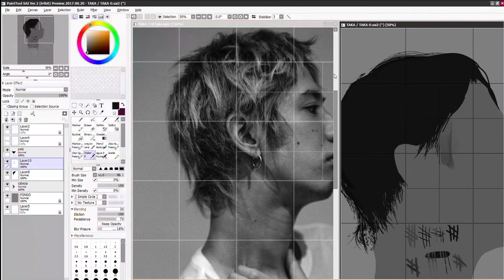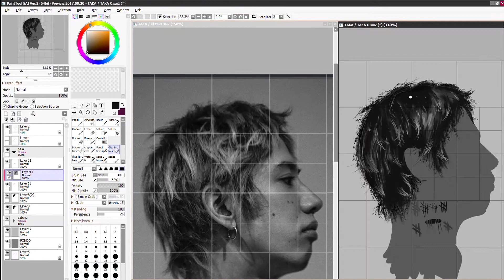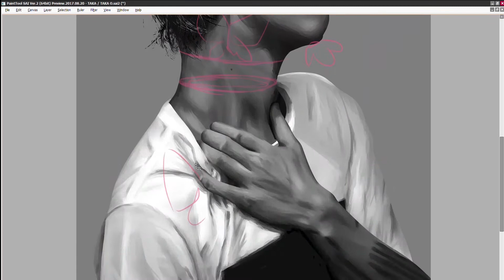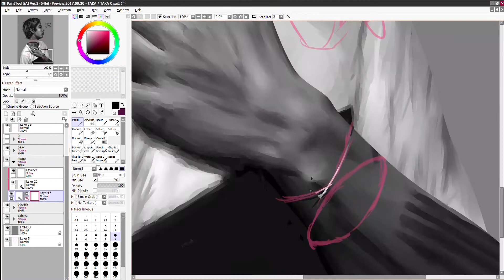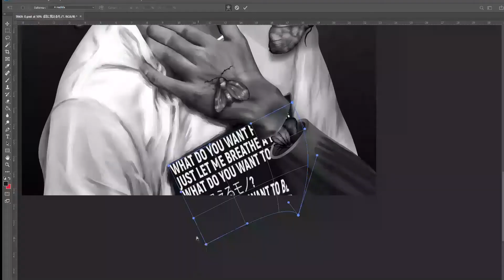SpeedPaint | ONE OK ROCK -Taka- | FAN ART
Fan art del vocalista de ONE OK ROCK, la linea me suena mucho a su canción "liar" (una de mis favoritas)
Fotografía original en el Instagram de Taka